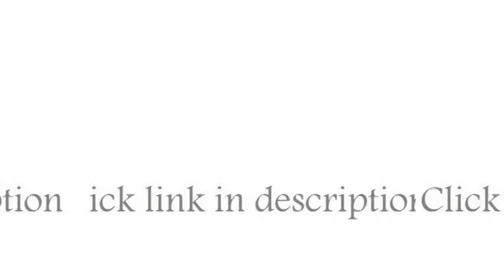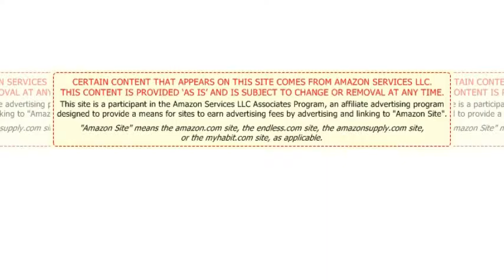Hamilton Dining Set 4 Hamilton Arm Chairs with Casters